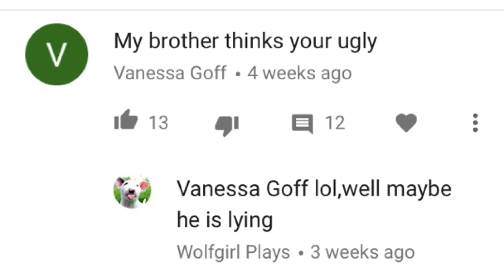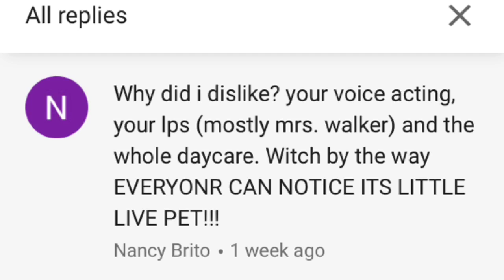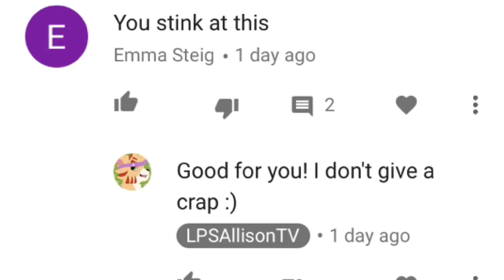LPS: Hate Comments! Read Description OLD, CHANGED OPINIONS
I respect all opinions, but I don't care for the negative ones. There's a difference between respecting opinions and caring about opinions, PLEASE don't see this video as rude.